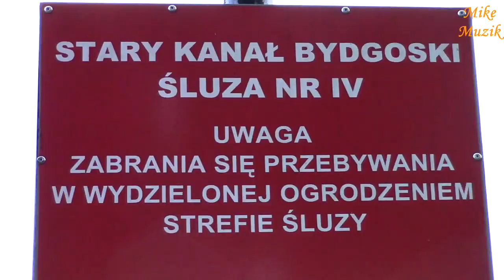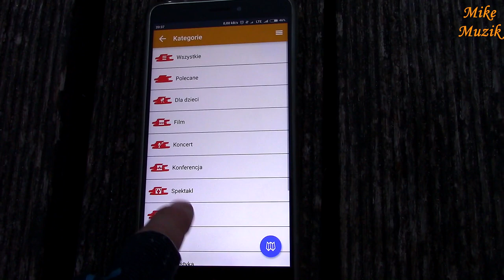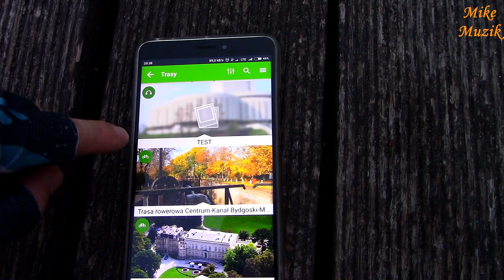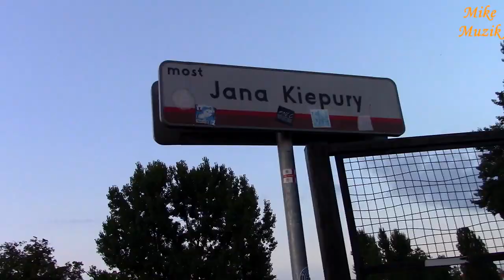Wycieczka rowerowa do Koronowa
Ładny, słoneczny dzień. Po co siedzieć w domu? Lepiej coś zrobić. Postanowiliśmy się wybrać rowerem do Koronowa na lody i mrożoną kawę. Do przejechania mieliśmy tak ok. 90-100 km. Upał. 28 stopni Celcjusza w cieniu. Jak jechaliśmy tego nie odczuwaliśmy. Po zatrzymaniu się gorąco nas doganiało. Uff.

A nice, sunny day. Why sit at home? It's better to do something. We decided to go by bike to Koronowo for ice cream and iced coffee. We had about 90-100 km to go. Heat. 28 degrees Celsius in the shade. We did not feel like we were driving. After stopping, it warmed us up. Phew.